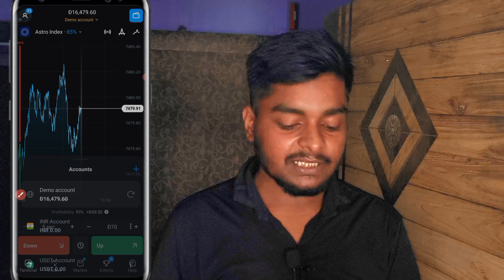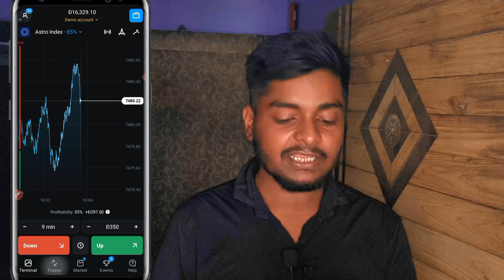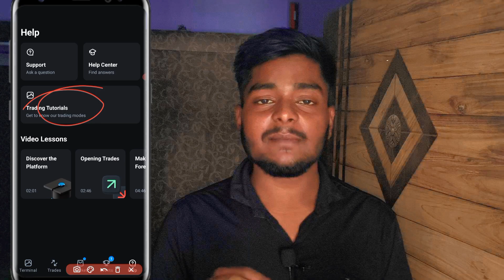Olymp Trade Kaise Khele In Hindi | Olymp Trade Real Or Fake | Olymp Trade Withdrawal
Topic Cover

olymp trade kaise khele in hindi withdrawal
olymp trade kaise khele in hindi 2023
olymp trade kaise khele in hindi deposit
olymp trade kaise khele in hindi real or fake
olymp trade kaise khele in hindi for beginners
olymp trade kaise khele in hindi demo account
olymp trade kaise khele in hindi trick
olymp trade kaise khele in hindi withdrawal kaise kare
olymp trade kaise khele in hindi pushkar raj thakur
olymp trade withdrawal proof
olymp trade deposit kaise kare
olymp trade withdrawal kaise kare
olymp trade account kaise banaye